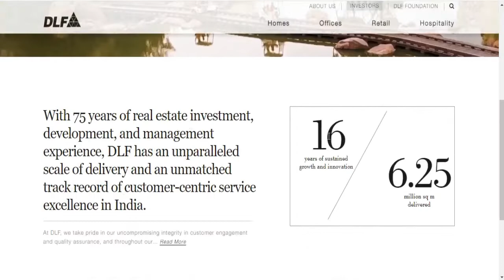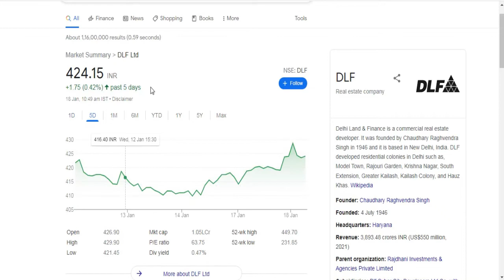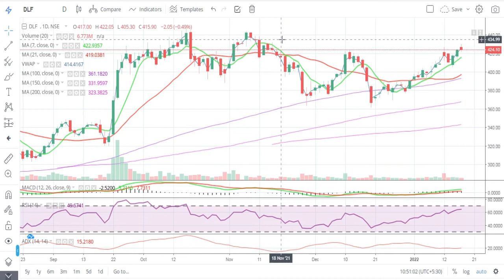DLF Ltd || Latest Target DLF Share || Realestate Share || Multibaggar Share